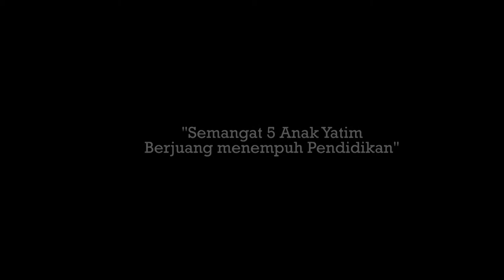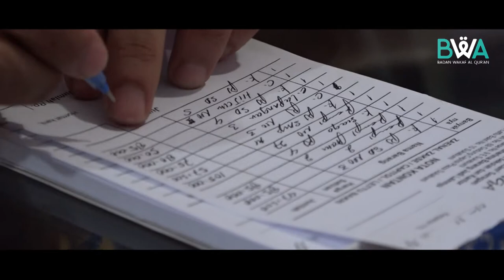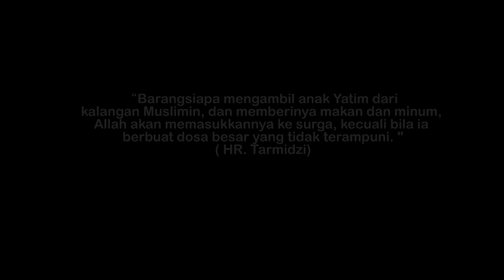DONASI PENDIDIKAN ANAK YATIM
Semangat  5 anak yatim dalam berjuang menempuh pendidikan.
Namanya ibu Neneng yang tinggal bersama 5 buah hatinya yang bernama Ikhsanudin (18Th), Aminah (14Th),  Muhammad Yusuf (12Th), Arif Nasrulloh (10Th), Ima Imamah (7Th) di Desa Cisaat Sukabumi-Jawa Barat.

Semenjak suaminya meninggal 7 tahun yang lalu ibu Neneng berjuang menafkahi kelima buah hatinya. Untuk dapat memenuhi kebutuhan biaya sekolah ke lima anaknya ibu neneng berjualan gorengan cireng dan es di belakang sekolah SDN 02  Mangkalaya Cisaat Sukabumi kadang dalam sehari jualannya mendapat keuntungan 20-30 ribu rupiah.

Anak pertama yang bernama Ikhsanudin kini duduk di bangku kelas 3 MAN 2 Sukabumi semenjak masuk di kelas 3 Ikhsan mulai kesulitan untuk membantu ibu berjualan, tak khayal prestasi belajar ikhsanpun sempat menurun dan akhirnya ikhsan memilih untuk fokus belajar.

Anak kedua yang bernama Aminah baru duduk di bangku kelas 3 MTs Yasti 1 Cisaat, aminah hanya dapat membantu ibu selepas pulang sekolah membantu menyelesaikan pekerjaan dirumah, walaupun biaya sekolah Aminah banyak yang tertunggak Aminah tidak patah semangat dalam belajar bahkan disekolah Aminah masuk dalam 10 besar.

Dan ketiga anak Ibu Neneng lainnya sekolah di SDN 02 Mangkalaya Cisaat, Muhammad Yusuf sekarang duduk di bangku kelas 6, dan yang keempat yang bernama Arif Nasrulloh baru duduk di bangku kelas 5 SD, dan Ima Imamah kelas 1 SD, dari ketiga anaknya inilah yang tiap hari membantu ibunya berjualan es dan jajanan ringan di belakang sekolah.

Semenjak di tinggal suami, ibu neneng berjuang keras mencari nafkah agar dapat menyekolahkan anak- anak dan memperbaiki rumah. perjuangan anak-anak dalam menempuh pendidikan sudah sangat luar biasa meski dalam pendidikan sering menunggak namun anak-anak tidak ada yang pernah mengeluh untuk berhenti sekolah, bahkan tak jarang anak kedua yang bernama Aminah sering berjalan pulang pergi kesekolah yang berjarak 2-3 kilometer dari rumah. Kondisi rumah yang ditinggalinya ini pun sudah tak layak huni, pondasi bangunan yang hampir rubuh, kayu-kayu yang sudah banyak dimakan rayap. Bahkan pernah ketika hujan datang disaat lagi memasak kejatuhan genteng dari atas sehingga kami sekeluarga semalaman menahan lapar karena bahan masakan yang kerubuhan genteng tak dapat di makan. Namun bagaimanapun juga kami harus tetap tegar karena saya yakin jika anak-anak saya menjadi anak-anak yang terdidik dalam agama dan pendidikan insya Allah mereka bisa menjadi orang sukses dan dapat membantu orang.

Hal ini kami sampaikan kepada Tim Badan Wakaf Al-Quran, Alhamdulillah melalui uluran tangan para donatur tim Badan Wakaf Al-Quran mendatangi kami pada tanggal 24 Oktober 2017, saya sangat terkejut sekali apa yang dilakukan oleh tim BWA yang rela mendatangi kami di pelosok desa di sukabumi, selama ini kami juga pernah mendapat santunan anak yatim, namun ini sangat berbeda bagi kami dan keluarga. Apa yang tim BWA lakukan bagaikan memperlakukan keluarga sendiri, saat itu tim BWA beserta anak-anak datang kesekolah untuk menyelesaikan seluruh tunggakan dan mnyelesaikan biaya sekolah untuk satu tahun ajaran baru. Tidak hanya itu BWA juga mengajak anak-anak kepasar ketika di ajak berbelanja keperluan sekolah. Anak-anak pun sangat senang sekali dan saya juga merasa sangat terbantu dengan adanya bantuan Badan Wakaf Al-Quran. Jazakumulloh khoiron katsiron kepada para donatur dan Badan Wakaf Al-Quran semoga pahala senantiasa mengalir kepada donatur sekalian, semoga allah swt limpahkan rezeki yang berlimpah dan selalu di jaga kesehatannya diberikan nikmat iman dan islam. Aamiin